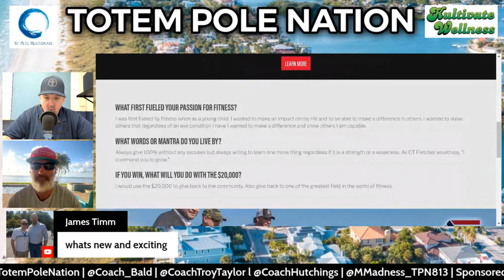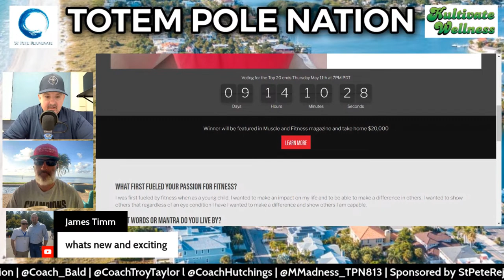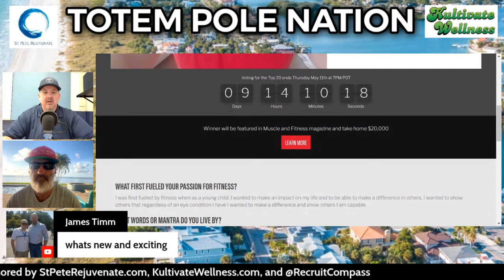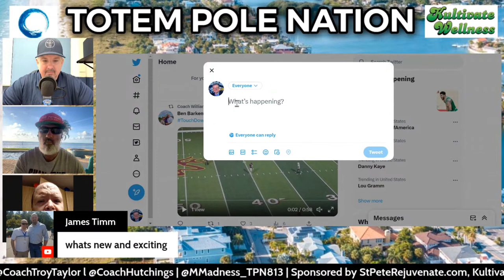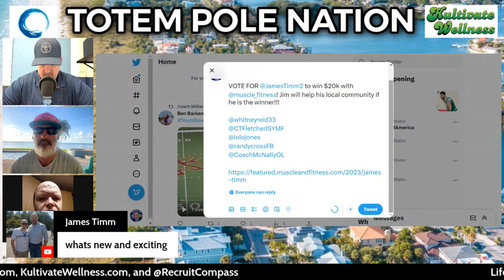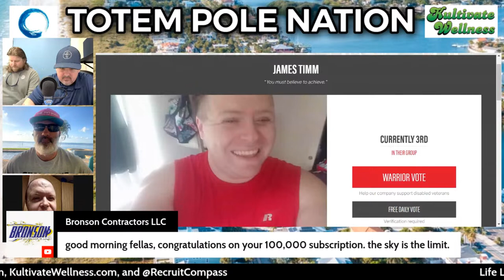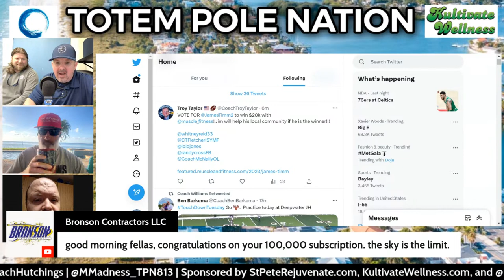Life Lessons Podcast | “Coaching is Teaching “ | Totem Pole Nation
Tune in

Welcome to the Life Lessons podcast on Totem Pole Nation! Join Coach Bald from Saint Petersburg, Florida, and Coach Troy Taylor from Richmond, Virginia, every weekday morning at 7:30 AM Eastern Standard Time for a refreshing dose of inspiration.

In this engaging podcast, Coach Bald and Coach Troy delve into a variety of topics, sharing valuable life lessons, motivation, and success strategies. Drawing from their extensive coaching experience, they bring practical insights that can elevate your personal and professional growth.

Sports enthusiasts will find a special treat as Coach Bald and Coach Troy dive into the world of sports, discussing current events, memorable moments, and analyzing the dynamics of the game. Whether you're a die-hard fan or just enjoy a casual game, their sports discussions are sure to keep you hooked.

But it's not all about sports—Coach Bald and Coach Troy also explore the realms of pop culture, weaving it seamlessly into their conversations. From the latest movies and music to trends and celebrity news, they'll keep you in the loop and provide thought-provoking perspectives.

Tune in to the Life Lessons podcast and let Coach Bald and Coach Troy become your trusted companions on your journey to personal growth, motivation, and success. Gain valuable insights, ignite your passion, and start each day with a positive mindset. It's time to embrace the wisdom that life has to offer.